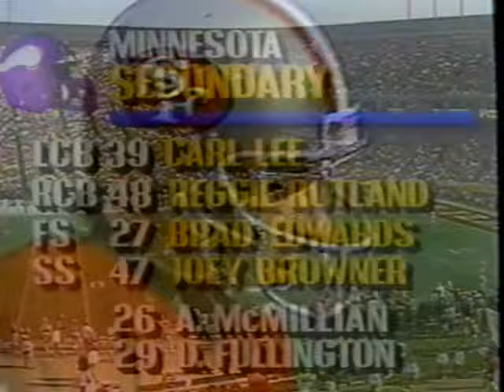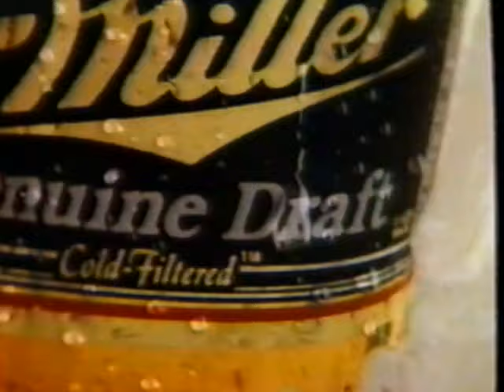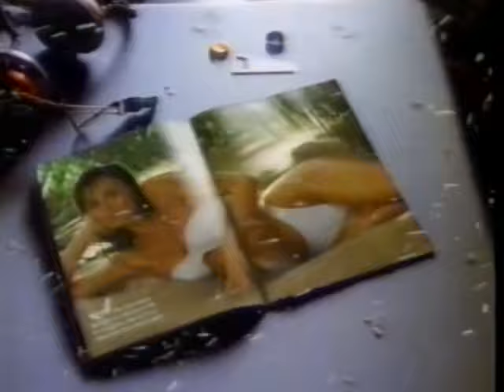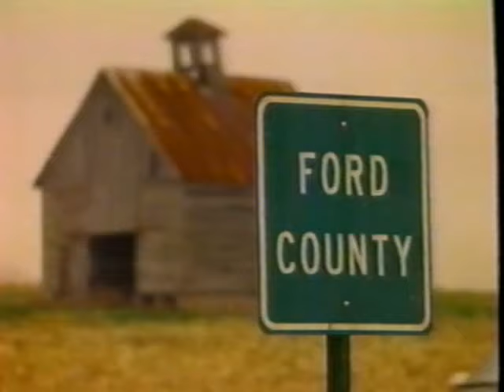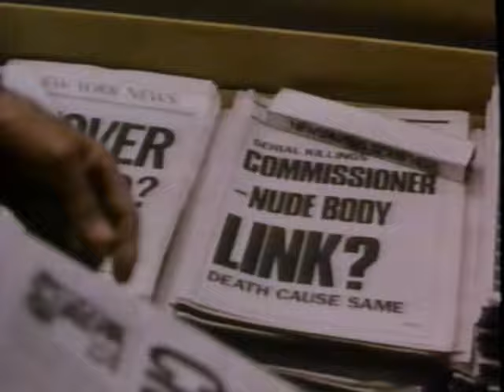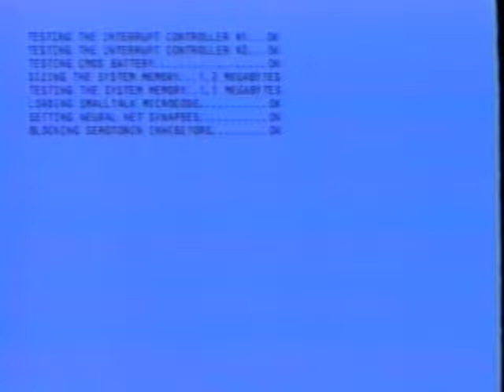1989 NFC Divisional Playoffs Vikings vs 49ers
It's the last Super Bowl run for Montana, Lott and Craig in 49ers jerseys. Live from Candlestick Park in San Francisco. Hope you enjoy it anyway.